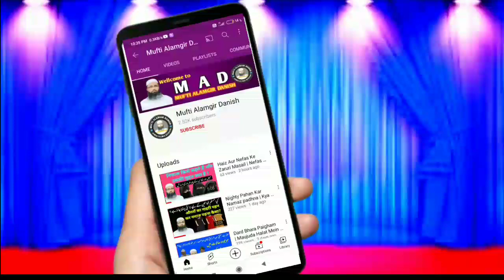Shaikh Yahya Nadwi Sahab | Jamia Islamia Banjari | Majlis Ijazat e Hadees |Mufti